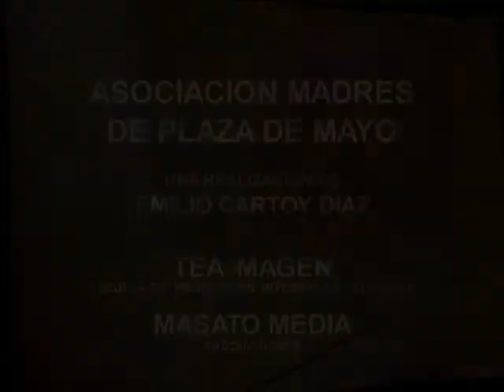Mavi Díaz y Silvana Albano - Homenaje Derechos Humanos